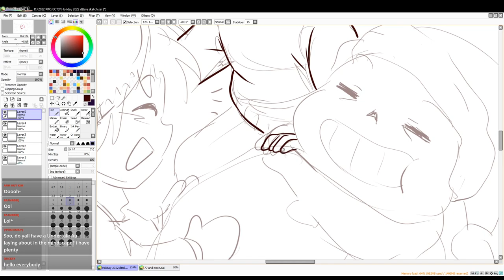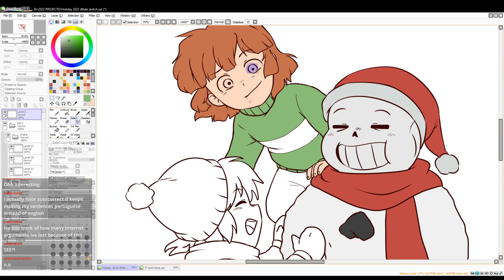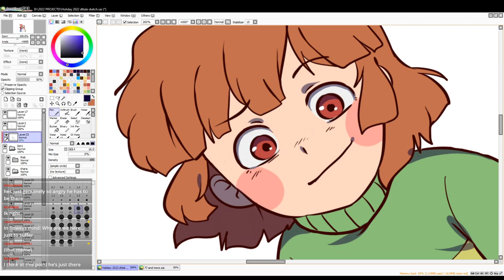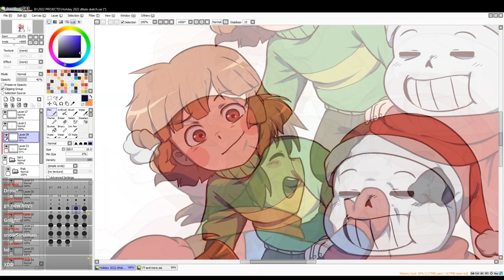How to Draw Frisk ,Chara, Sans and Flowey! (HAPPY HOLIDAYS 2022)